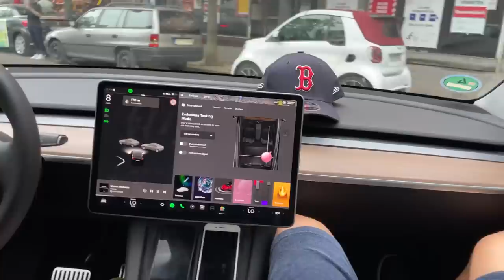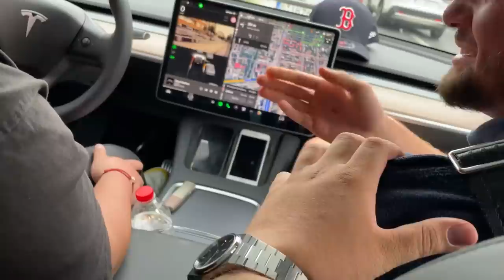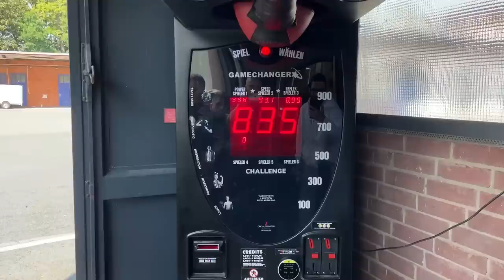BERLIN CITY mit Arda & Ali Bumaye • VLOG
Zu Arda ► @ardasaatci1357
Zu Ali ► @AliBumaye030

Stream Highlights ► @AbuStream

RP Highlights 🎬
Mr. Bitcoin ► @MierdaYT
Duanga ► @KorallYT

Impressum:
c/o Abugoku Ciberdime GmbH
vertreten durch den Geschäftsführer Markus Schoof
Am Hamburger Bahnhof 3, 10557 Berlin